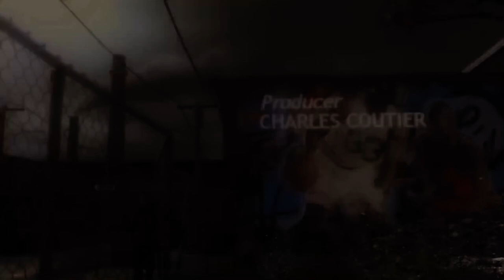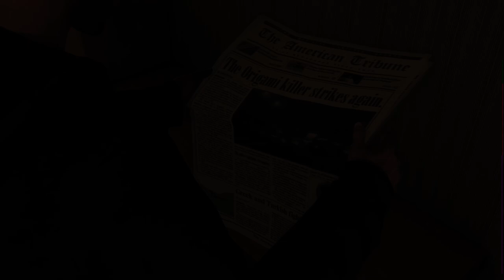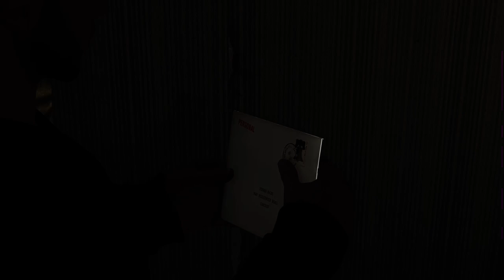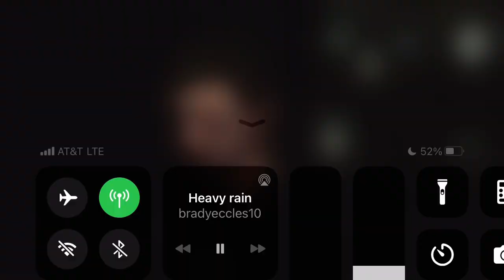Playing this dark game again(Heavy Rain Pt.2)